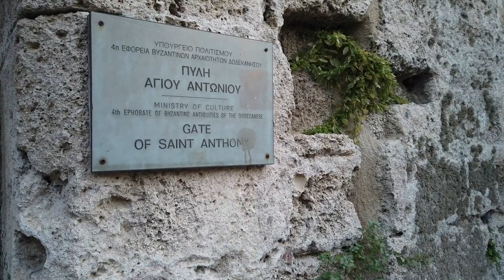Rhodes old city - Evening Walking Tour